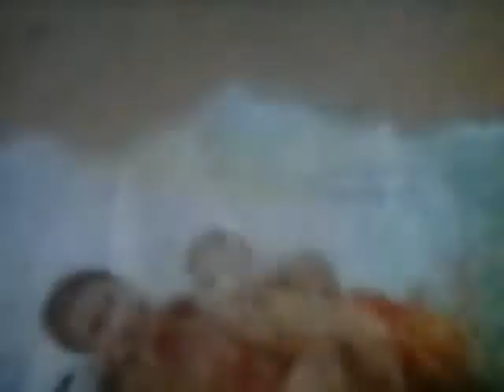Follow That Bird Funding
1. Chuck E Cheese's
2. Sprint
3. Earth's Best Organic
4. Beaches
5. Danimals Yogurt
6. Ready To Learn Plug
7. CPB/Viewers Like You